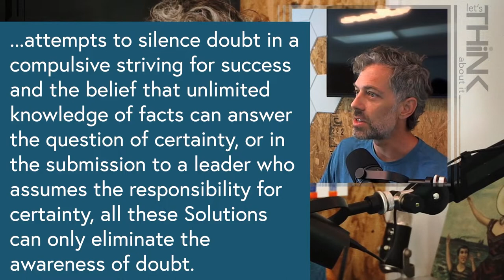Step 60: Escape from Freedom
Why would anyone want to escape from Freedom? Erich Fromm says the burden of freedom is a call to be autonomous and unique... which can isolate us from others, create doubt and anxiety, and make for a miserable existence if we cannot integrate our authentic self with society.

(This is PART 1, with the psychological escape mechanisms from freedom discussed in PART 2)

0:00 Intro
4:28 Part 1- Medieval Times
13:11 Part 2- Modern Times
21:46 Part 3- Mickey Mouse

Why would anyone want to escape from Freedom? Well, in a complex system, any move will produce countermanding forces, and humans are slow-evolving creatures, and by merely shouting “you are free” we encounter some problems: 1) now what? and 2) it doesn’t line up with the reality of working every day and still falling behind.

While freedom is held up as an ideological holy grail, the reality on the ground is different: People do want to escape from freedom because having to “know who you are” is a tremendous strain when you are supposed to be an “authentic autonomous individual.” The strain to be free conversely leaves us feeling like frauds, isolated and alone, which hurts our socially evolved self.

Written around 1941, Erich Fromm‘s “Escape from Freedom” compares Socialist, Fascist Nazism and Hitler to America’s Liberal Democracy and the types of people it produces and those, in turn, who produce those systems. But he starts out with some history, so we can see what it looks like to move from (as Karl Popper calls it) a tribal ‘closed society‘ to a free ‘open society’ and why that move causes so many problems.

In the next episode, Escape from Freedom (pt 2), we will look at these “escape mechanisms” and Fromm’s solution: which is to be a genuine individual, an authentic self, which involves independent thinking (which most of us don’t do) and spontaneity (which I have some arguments against.) But until then, this episode maps a historical path that lays the groundwork for why modern man has so many problems.

We cover medieval feudal society altering into a competition for middle-class ascendency, contenting between the crown, the tradesman, and risk. This is echoed in Martin Luther's character, as a stand-in for the psychological and social character of the times, and his confusion and hatred giving rise to reformation. The dissolution of the church authority came at a higher cost: the need to lovingly submit to God, giving away your newfound freedom from authority.

In modern times, we have confused merchants in an industrial capitalist society attempting to find their "self" but viewing themselves as a commodity. This highlights the strain of individuality in a socially competitive world, leading to a burden of freedom and unique autonomy that many people shed, as they feel hollowed out and left behind by progress.

Mickey Mouse, created by Walt Disney, is an apt character for the times: a tiny creature combating nature and predatory with near escapes.

Part 2 will cover the psychological escape mechanisms people undertake to justify giving away their freedom.